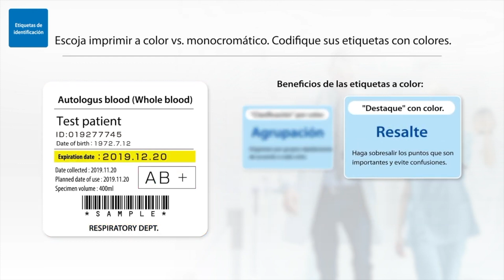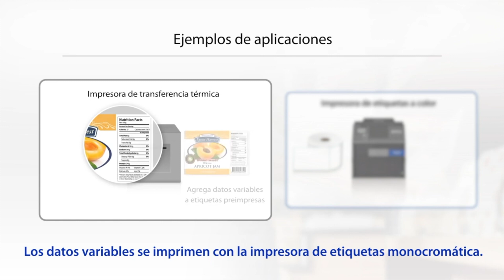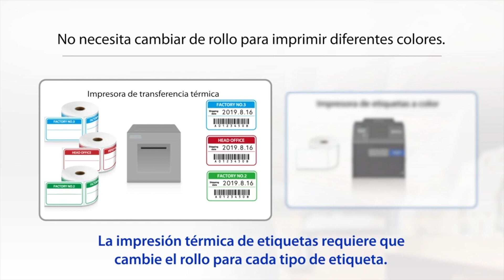Imprima etiquetas a color con las nuevas Colorworks de Epson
Produce etiquetas a color de forma más rápida

Nuestras impresoras de etiquetas a color a demanda eliminan los problemas tradicionales de sobreimpresión térmica. Ahora puedes imprimir fácilmente fichas y etiquetas en color personalizadas, de gran calidad y de forma interna, cuando lo necesites. Se acabaron los retrasos, las interrupciones, los residuos y los inconvenientes. Ya no será necesario realizar más stock de etiquetas preimpresas, no habrá más tiempo de inactividad de producción ni se perderán pedidos o se retrasarán envíos.